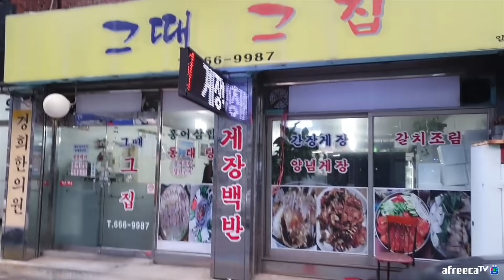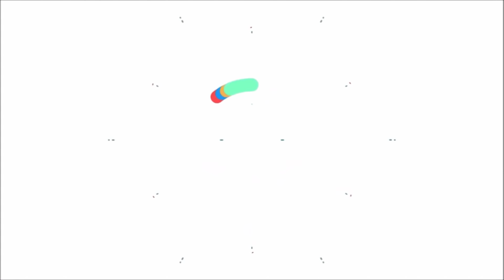12,000원에 먹는 여수 게장백반... 남는게 있나요?